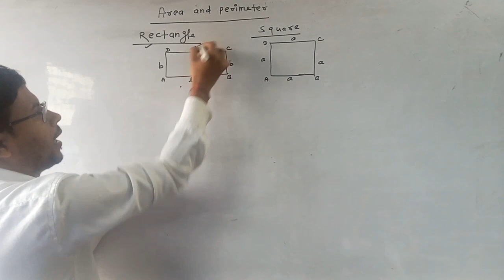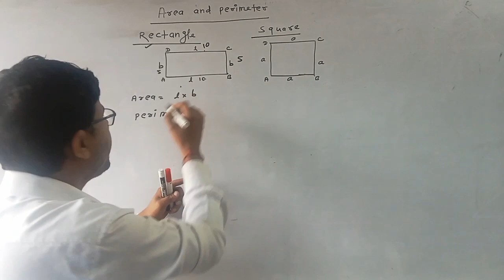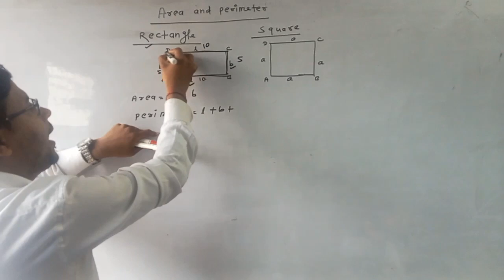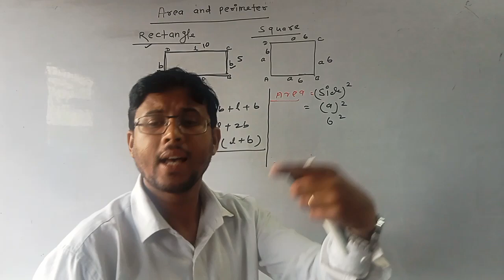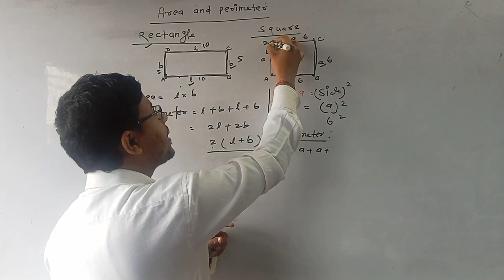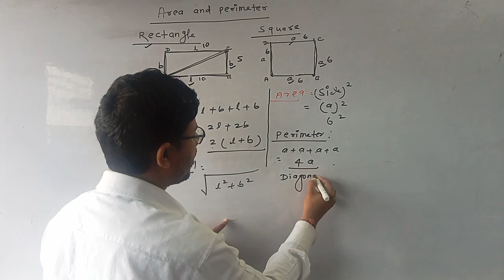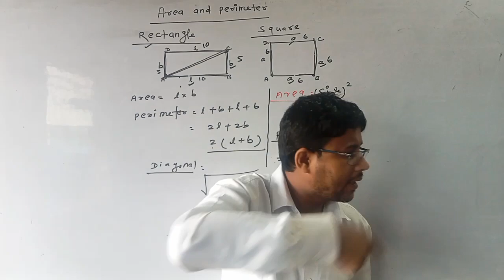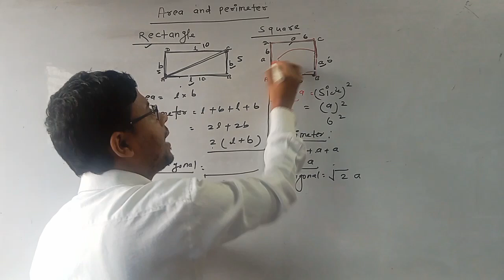Area And Perimeter (Square and Rectangle). mensuration.